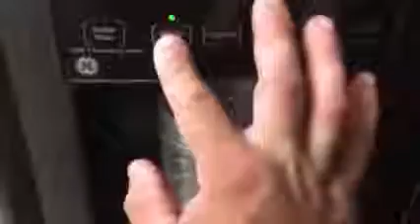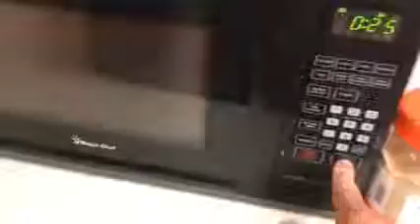Jason genova cook eggs for breakfast !! Bodybuilding diet !!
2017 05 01 Jason genova cook eggs for breakfast !! Bodybuilding diet !!